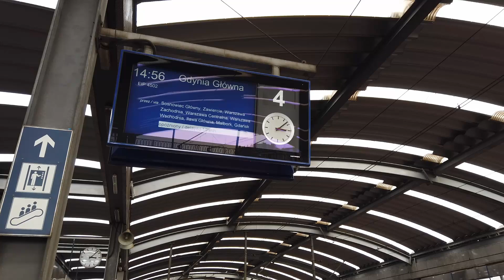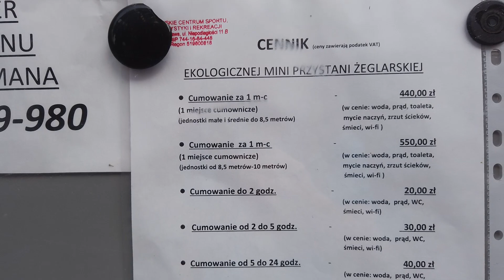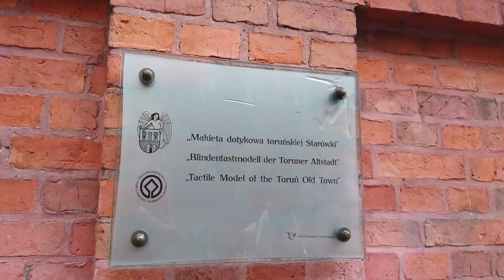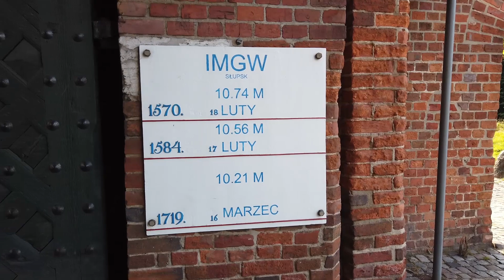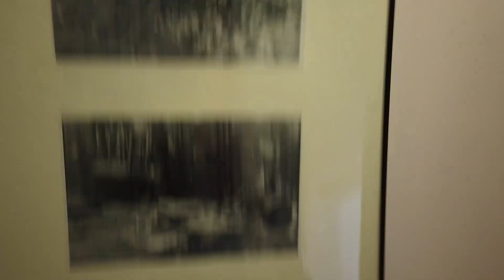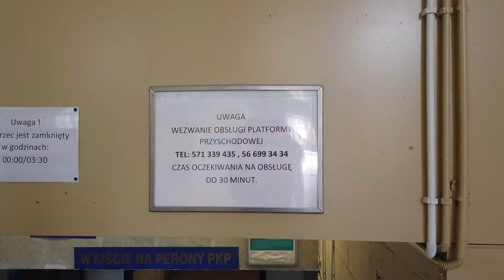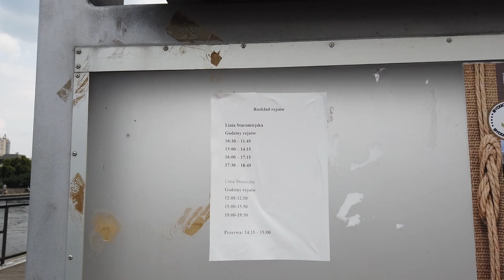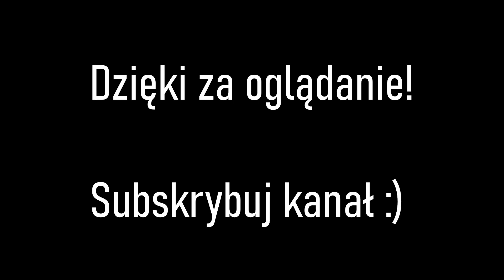Iława, Toruń i Bydgoszcz - spacerem | krótka wizyta w 2021 roku | przejazdy pociągami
W ostatni weekend lipca 2021 odwiedziłem trzy miasta. Najpierw Pendolino pojechałem do Iławy, tam pochodziłem nad jeziorami. Na drugi dzień pojechałem IC Moniuszko do Torunia, który była głównym przystankiem tego wyjazdu, oczywiście oprócz podróży lotniczej z Bydgoszczy do Krakowa :).
W Toruniu wybrałem się na rejs po Wiśle, a także wszedłem na wieżę ratusza miejskiego.
Po nocy spędzonej w okolicach toruńskiego rynku, pojechałem na chwilę do centrum Bydgoszczy.

00:00 przejazd
00:14 Iława
05:50 przejazd do Torunia
06:11 Toruń
06:49 rejs po Wiśle
08:59 centrum Torunia
22:20 wieża ratusza
29:07 przejazd do Bydgoszczy
30:09 Bydgoszcz